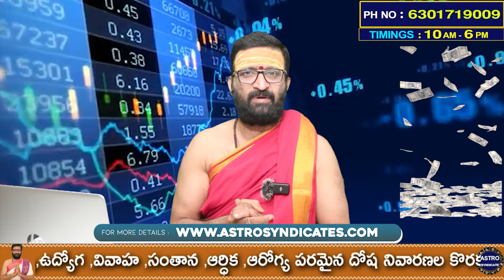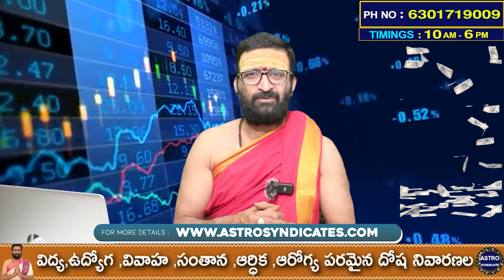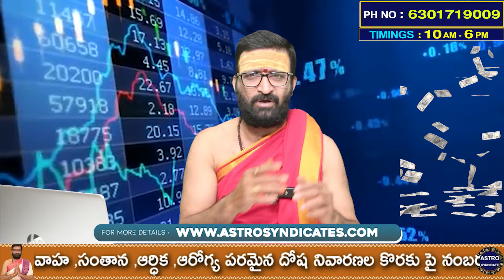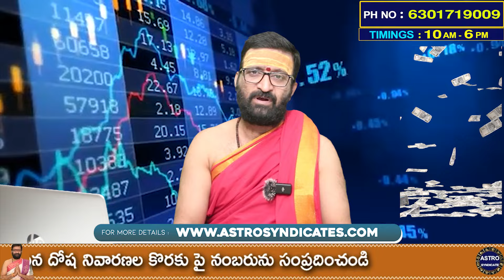ఈ వారం స్టాక్ మార్కెట్ లో ఈ 1 రాశి వారికీ కోలుకోలేని నష్టం Astro Syndicate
StockMarketPrediction2024 stockmarke stockmarketpredictions Astrologer KiranSharma#today Stockmarket prediction#stockmarketanalysis by astrologer KiranSharma

TheStock Market#TodayStockMarket#stockmarketpredictions#stock markethoroscope#sundaystockmarket2024

astro syndicate will provide the best astrology services. We are specialized in Astrology in Telugu.

Our Astrology will be accurate and detailed horoscope of the people. We are expert astrologers chart out the Kundali of Individuals with highly accurate reading of planetary positions. The astrology service will be fast, convenient and precise in all parts of India. Our services will be available a call away from the people. We are a trusted destination for availing of the most accurate and competitive services of astrology in Telugu.